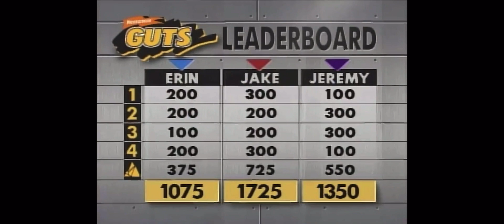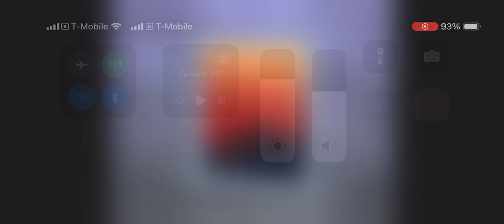Guts Winner Jake Patow!